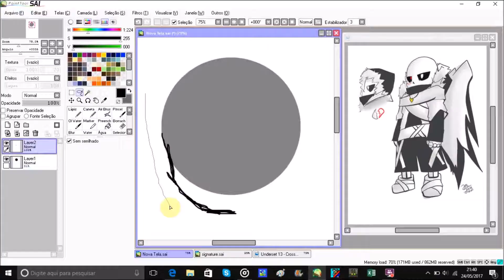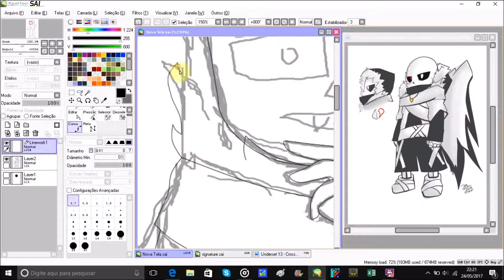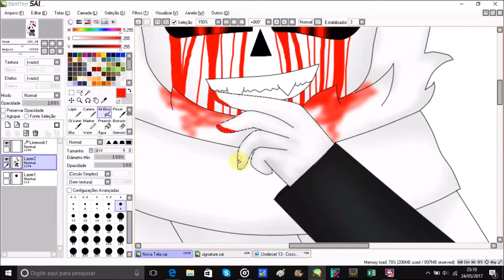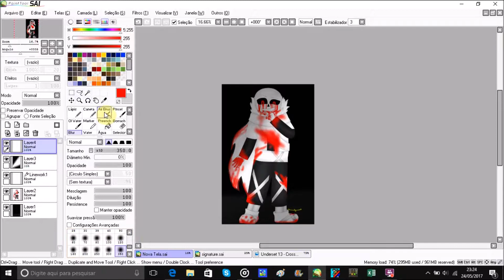The perfect power to a perfect soul! (Speedpaint )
who'll be my next target? maybe i can take over in some dreams and turn them to nightmares!